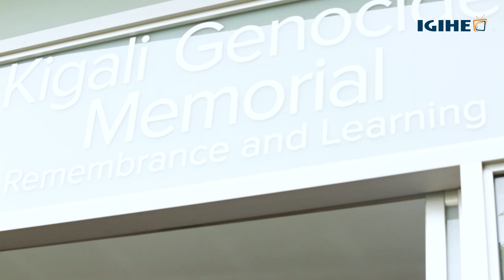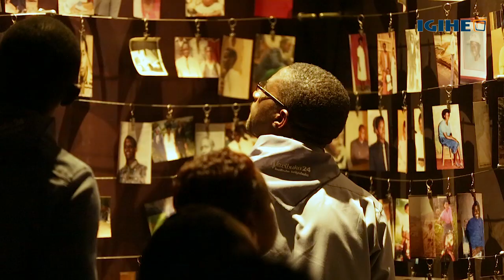KWIBUKA 24: Oshen-King Faisal Hospital paysTribute to the victims of Genocide against Tutsi